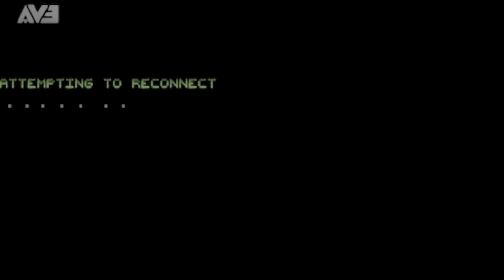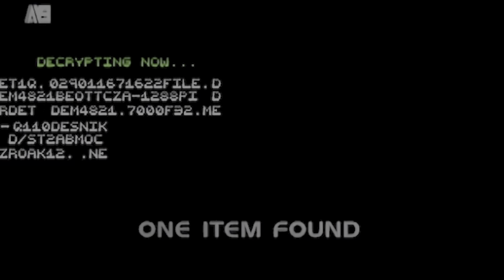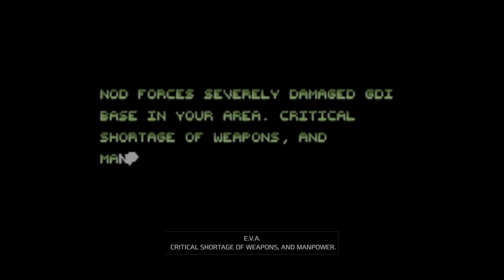Command & Conquer Remastered (Steam, 2020) #6 Tiberian Dawn - GDI Mission 5A (4K)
Command & Conquer and Red Alert defined the RTS genre 25 years ago and are now both fully remastered in 4K by the former Westwood Studios team members at Petroglyph Games. Includes all 3 expansion packs, rebuilt multiplayer, a modernized UI, Map Editor, bonus gallery of unreleased FMV footage, and over 7 hours of legendary remastered music by Frank Klepacki. Welcome back, Commander.

#6 GDI Mission 5 of Tiberium Dawn - Restoring Power (Ukraine West).